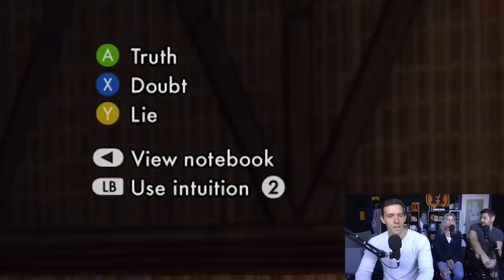Loose Lips - L.A. Noire Gameplay Part 6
The rusty tire iron: 3rd most popular post-war bludgeoning weapon right after racist lawn jockeys and the hefty base of Mommy's amphetamine bottle.